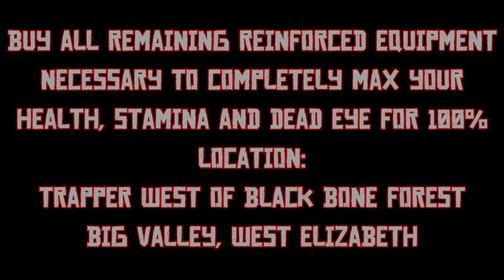RDR 2: Buy all Reinforced Equipment you don't already have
Click "show more" for links and discussion:
If you are following the linked guide and playlist, you will now have completed all the Challenges, so go to the trapper and buy any reinforced equipment you don't already have. This is not optional to get 100% - these items boost your health, stamina and Dead Eye (without them the maximum they can reach is 8 by experience points, with them you can unlock levels 9 and 10), maxing them out is an official requirement.